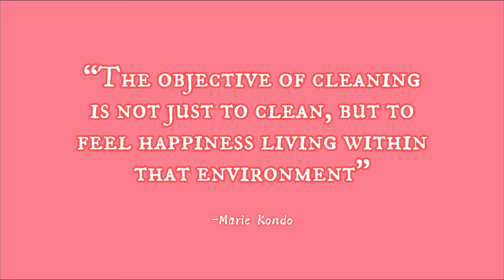NSTP2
Music title: Sun and Moon

Title: Sunroof